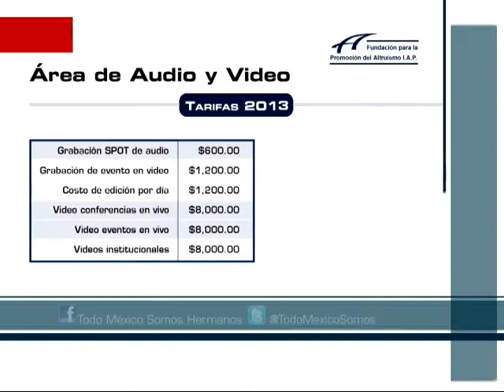Para qué piden dinero las fundaciones contra el cáncer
Invitados:

-Dra. Verónica Rocha Rodríguez
Ddirectora general de ASBIS AC

-Dra. Ariadna Martínez Rivas
Jefatura del área médica de la Fundación Luis Pasteur IAP